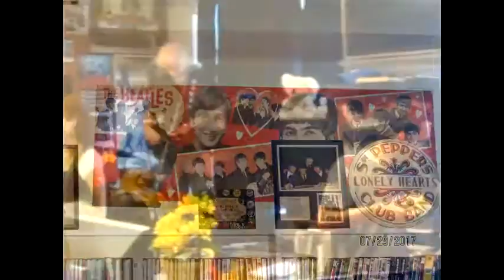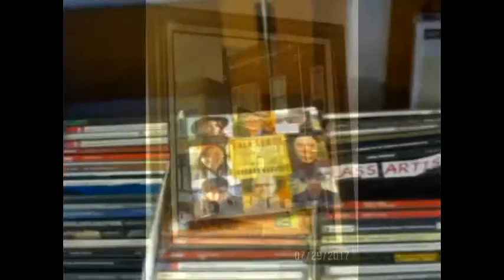Bill Kavanagh & Friends @ Val's Halla Records 45th Anniversary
Guitar Jim Video : Medley  of songs 7/29/17